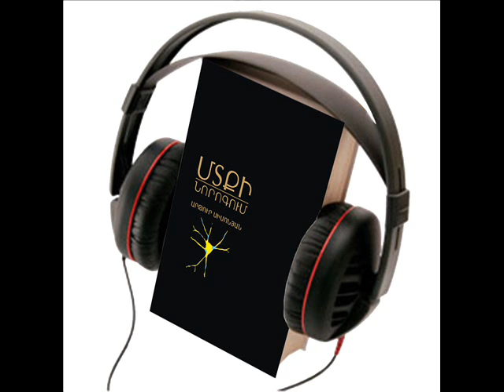Արթուր Սիմոնյան, «Մտքի նորոգում», գլուխ 7